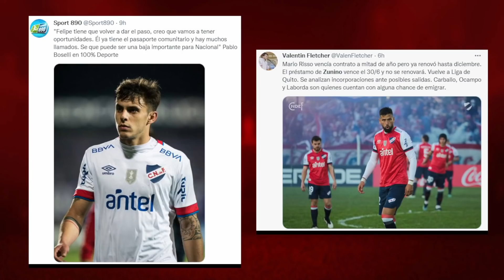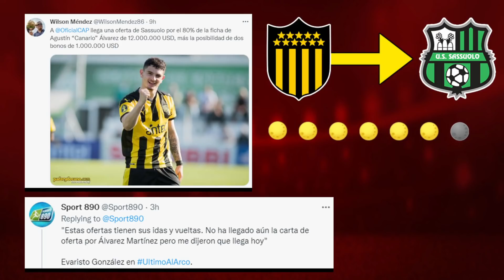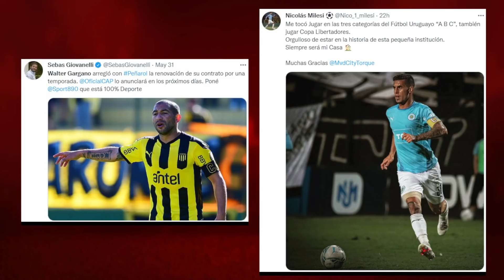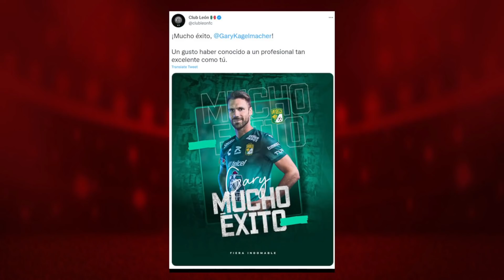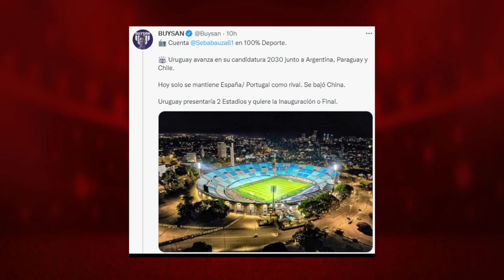LODEIRO Y OLIVA NO LLEGARÁN A NACIONAL | EL CANARIO SE VA Y MILESI LLEGA | MUNDIAL 2030 EN URUGUAY!